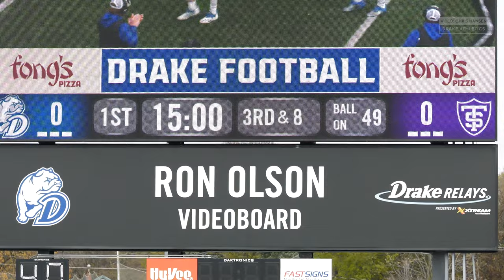2021 St. Thomas Tommies at Drake Bulldogs Football 4K Sights and Sounds Highlight Reel